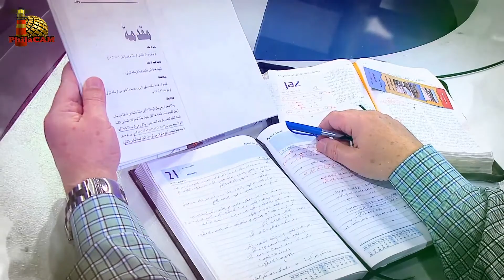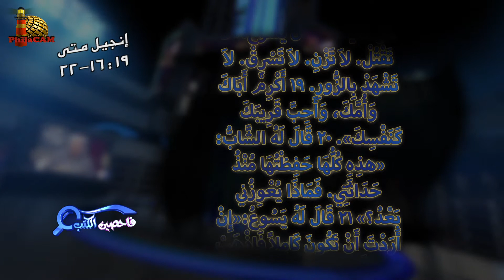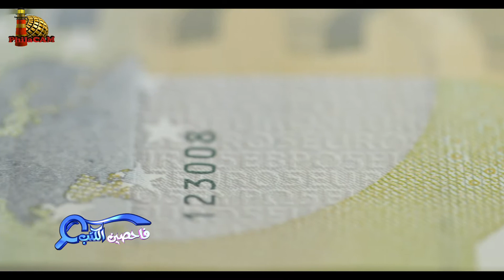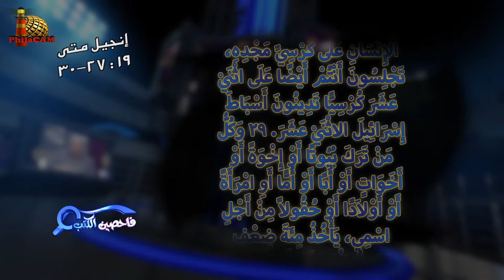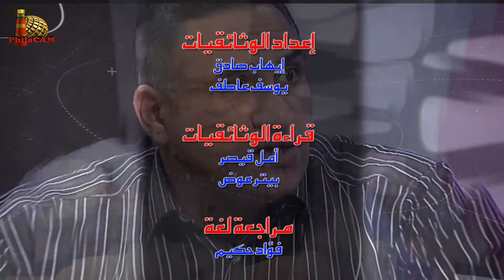برنامج فاحصين الكتب - إنجيل متى - أصحاح ١٩: ١٦ - الحلقة ٤٧٧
برنامج حواري يدرس الكتاب المقدس بطريقة شيقة في سؤال وجواب .. الحلقة ٤٧٧ والحادية والخمسون من سلسلة حلقات إنجيل متى
 يتناول البرنامج في هذه الحلقة إنجيل متى - أصحاح ١٩: ١٦ ولماذا تدعوني صالحًا

00:00 المقدمة
1:13 إنجيل متى ١٩: ١٦- ٢٢
2:35 المقابلة مع الرب تغير
5:05 الصلاح الحقيقي يُنسب لله وحده
7:24 الشاب الغني مع تدينه لكنه لم يصل للخلاص
10:04 الخلاص ليس بالأعمال ولا بالناموس
16:36 المال لا يجلب السعادة ولا الفرح
18:16 إنجيل متى ١٩: ٢٣- ٢٦
19:07 عوائق الدخول للسماء
25:46 مقتطفات عن الغنى
28:20 إنجيل متى ١٩: ٢٧- ٣٠
29:33 الترك وتبعية المسيح والمكافأة
35:49 تقييم الله لأعمالنا وخدمتنا
40:45 ختام الحلقة